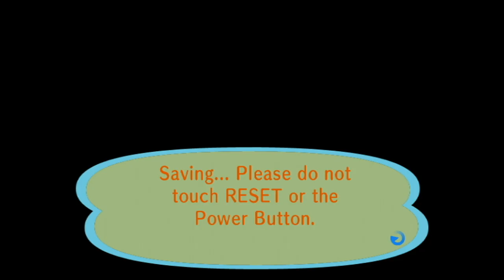Animal Crossing City Folk Part 231 11/7/2021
3DS FC 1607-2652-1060 IGN Jason
*(11/7/2021)*
House Debt:
#1 $18,400
#2 $120,000
#3 $248,000
#4 $368,000
#5 $598,000
($1,352,400 Total)
Town Fund: $1.6M
Savings: $1,961,201
Turnips
Bugs:2021
Centipede 1/9
Dung Beetle 1/9
Wasp 1/17
Ant 1/31
Fly 1/31
Mole Cricket 2/28&4/16
Honeybee 3/1
Yellow 3/1
Common 3/1
Tiger 3/1
Ladybug 3/1
Spider 3/1
Peacock 3/3
Flea 3/14
Mantis 4/1
Orchid Mantis 4/4
Snail 4/13
Long Locust 5/1
Moth 5/4
Firefly 6/1
Birdwing 6/1
Violin Beetle 6/1
Agrias 6/1
Mosquito 6/5
Oak Silk 6/5
Emperor 6/5
Rainbow Stag 6/5
Goliath 6/5
Golden Stag 7/1
Longhorn 7/1
Giant 7/1
Dynastid 7/1
Scarab 7/1
Fruit 7/1
Jewel 7/1
Grasshopper 7/4
Walking Stick 7/4
Atlas 7/4
Scorpion 7/4
Cyclommatus 7/10
Elephant 7/10
Hercules 7/10
Monarch 9/1
Red D-Fly 9/1
Cricket 9/8
Bell Cricket 9/8
Giant Petaltail
Tarantula
Fish:2021
Bitterling 1/1
Dace 1/1
Dab 1/1
Koi 1/9
Barbel Steed 1/12
Octopus 1/12
Squid 1/12
Carp 1/13
Lobster 2/1
Stringfish 2/2
Goldfish 2/4
Bluegill 2/4
Loach 3/1
Char 3/3
Surgeonfish 4/2
Killifish 4/2
Crawfish 4/2
Zebra Turkeyfish 4/2
Guppy 4/3
Clownfish 4/5
Coelacanth 4/30
Frog 5/1
Catfish 5/6
Angelfish 6/1
Eel 6/1
Piranha 6/2
Dorado 6/4
Sweetfish 7/2
Arapaima 7/4
Gar 7/4
Napoleonfish 7/14
Arowana 7/17
Ray 8/4
Salmon 9/1
Pike
Blue Marlin
Shark
Tuna
Fossils: 2021
Ankylosaur
Skull 2/8
Torso 1/1
Tail 1/7
Apatosaur
Skull 1/7
Torso 1/12
Tail 1/5
Dimetrodon
Skull 3/1
Torso 1/17
Tail 1/27
Ichthyosaur
Skull 2/14
Torso 1/13
Iguanodon
Skull 2/2
Torso 1/19
Tail 1/28
Mammoth
Skull 2/20
Torso 7/13
Pachycephalosaur
Skull 3/18
Torso 1/31
Tail 4/28
Parasaurolophus
Skull 4/4
Torso 2/18
Tail 1/9
Plesiosaur
Skull 1/19
Neck 1/9
Torso 1/25
Pteranodon
Right Wing 3/15
Skull 1/5
Left Wing 1/15
Sabretooth Tiger
Skull 1/9
Torso 1/24
Seismosaur
Skull 2/4
Chest 2/15
Hip 2/2
Tail 3/8
Stegosaur
Skull 1/29
Torso 1/30
Tail 1/12
Styracosaur
Skull 2/7
Torso 1/24
Tail 1/11
T-Rex
Skull 1/19
Torso 1/1
Tail 2/1
Triceratops
Skull 1/29
Torso 1/11
Tail 1/12
Raptor
Skull 1/18
Torso 1/31
Amber 1/7
Shark Tooth 1/11
Coprolite 1/13
Fern Fossil 1/15
Archaeopteryx 1/17
Trilobite 2/1
Ammonite 2/5
Paintings:
Basic 1/28
Nice 1/28
Moody 2/17
Dynamic 3/3
Amazing 4/7
Fine 4/14
Scary 5/7
Strange 5/12
Wistful 5/26
Serene 6/9
Quaint 6/23
Proper 7/14
Warm 7/23
Famous 8/26
K.K. Songs